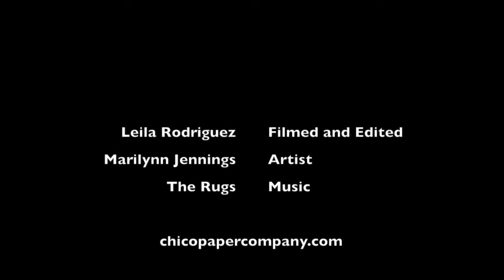Open Studios with Marilynn Jennings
Local artist Marilynn Jennings gave a live pallete waiting demonstration inside  the Chico Paper Company gallery.

For more information on Marilynn and her artwork visit chicopapercompany.com.